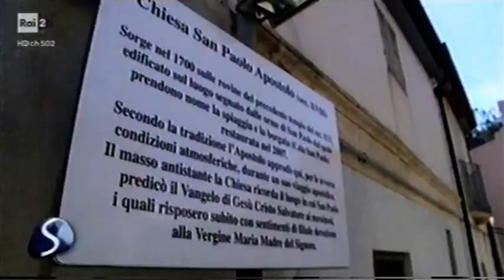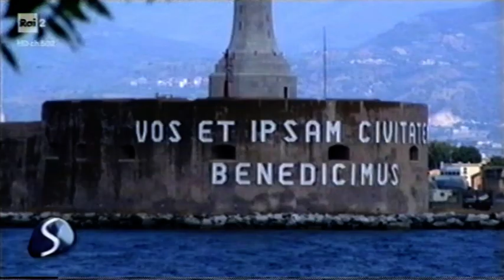I tesori di Messina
Dalla trasmissione "Sulla Via di Damasco" del 1° luglio 2017